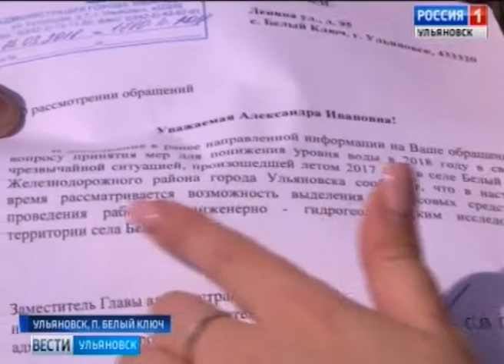Потоп в Белом Ключе "Вести-Ульяновск" - 05.06.18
Несмотря на сухую погоду в дома села Белый ключ пришла вода. Городские власти ищут причины подтопления. Жители сами взялись за земляные работы.